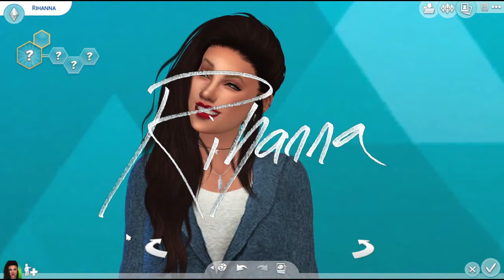Los Sims 4 | Can u do it... Rihanna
╰☆╮ஐ▂▃▅▆█ ábreme  █▆▅▃▂ஐ╰☆╮

Ishiika951--

TheHigh33--

Y en Skype SofiiaChris

Y por supuesto, en Origin SofiaChris

musica-- IvPem - First Love
▪ IvPem
GRACIAS!!! :D

                                                ღ ⓛⓞⓥⓔ ღ